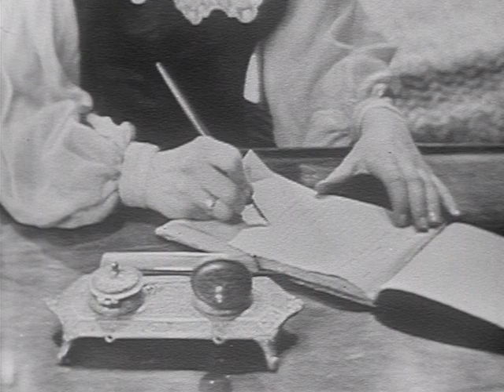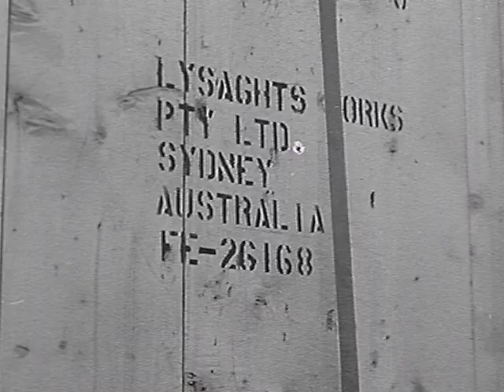Little Women (1950) | Full Movie | Mary Sinclair | Elizabeth Patterson | June Dayton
Sisters Meg, Josephine, Amy, and Beth, with the help of their mother, must keep their family going while their father serves for the Union in the Civil War. Based on Louisa May Alcott's life with her sisters in Massachusetts, the familial bond keeps the sisters going through relationships, tragedy, and growing up.

Director: Lela Swift
Writers: Louisa May Alcott; Sumner Locke Elliott; Fletcher Markle
Stars: Mary Sinclair, Elizabeth Patterson, June Dayton, Berry Kroeger, Peg Hillias, Richard Purdy, John Baragrey, Kent Smith